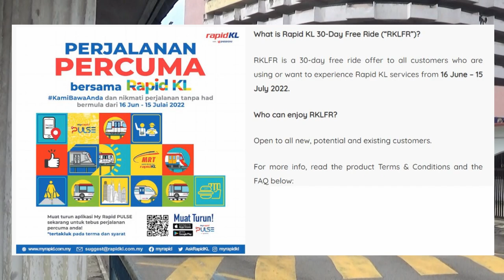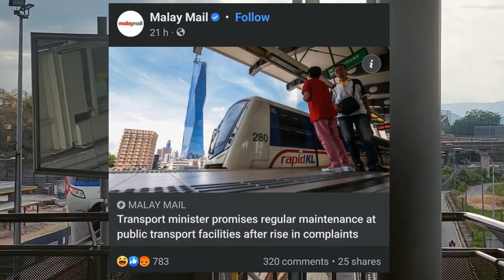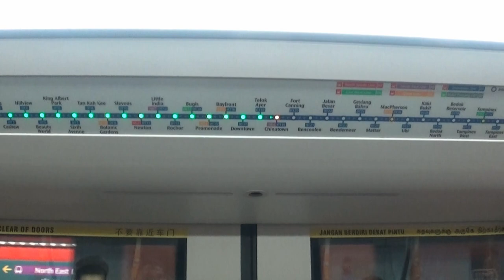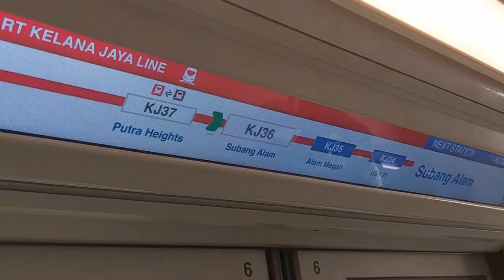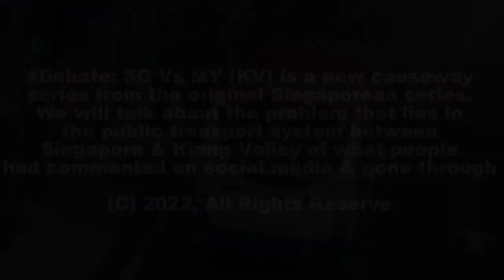Debate! "Free Ride Is Good, But Where Is Maintenance Culture??"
Thank you for travelling with TIB1234T, Have a nice day! In this week's episode of Debate!, we will talk about if Singapore had ever a free ride for a month like our neighbour did. Also, how strong is our maintenance culture here compare to theirs?